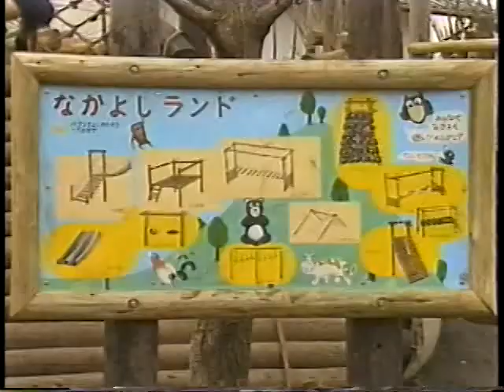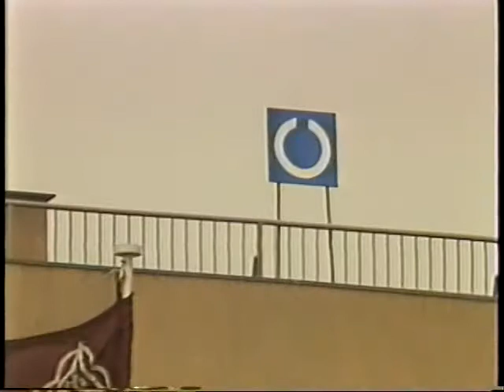ふるさと相模原 1985年04月号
内容
・市長インタビュー
・相模原少年鼓笛隊
・南大野小学校
・相模の大凧